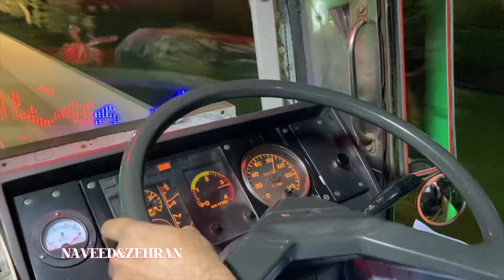Ustad Rana ishfaq cheema brother 2777 ||kot adu road race||2777 VS 7955||gt road buses race||pakbuse